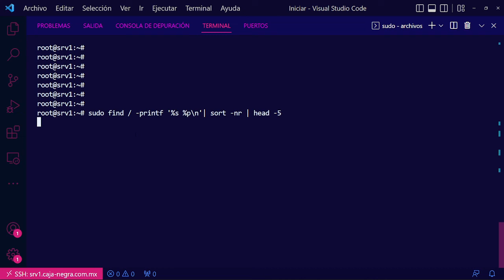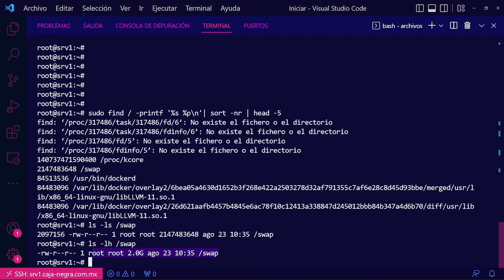Salva tu almacenamiento en servidores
Les dejo el comando con el cual pueden ver los últimos archivos grandes que tengan en sistema, pueden modificar la ultima linea para obtener mas archivos y listarlos.

sudo find / -printf '%s %p\n'| sort -nr | head -5